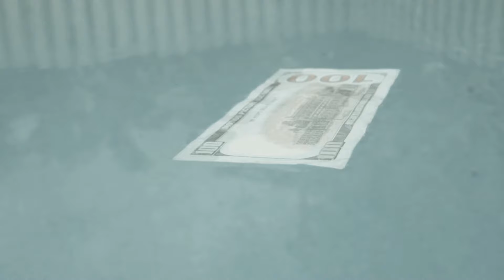Bush Wakka - Ring [Official Music Video]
Bush Wakka presents "Ring [Official Music Video]"
Shot By: Yaadie Shot